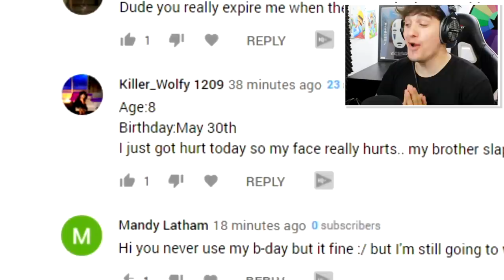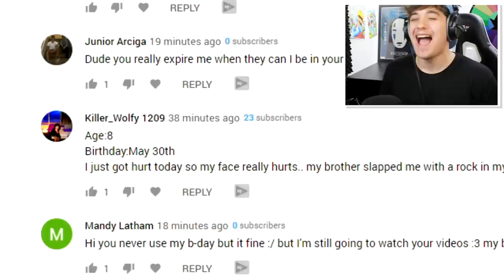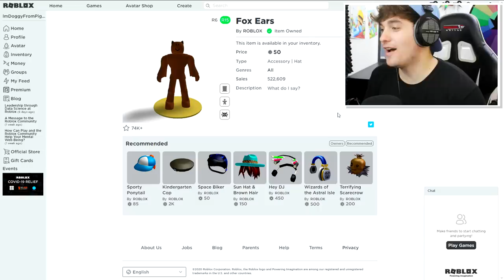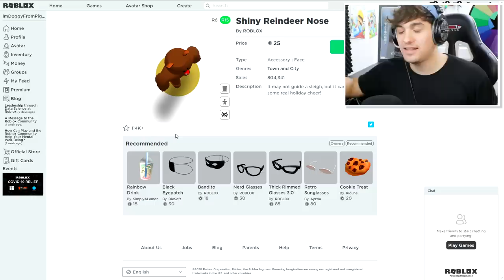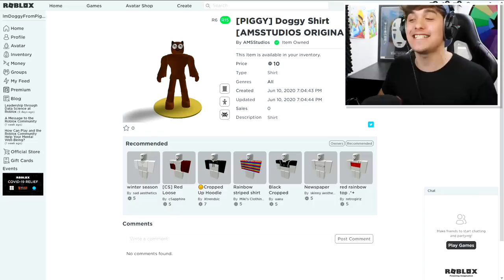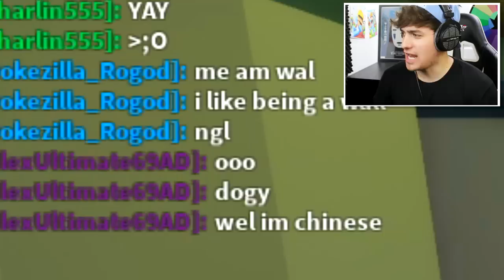PIGGY DISGUISE TROLLING!! Pretending To Be FAKE DOGGY PIGGY In ROBLOX PIGGY!! (BOT TROLLING)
Today i Create Robby from Piggy a roblox account and use it to piggy disguise troll chapter 10 servers inside of Roblox piggy!!

🛒 Hottest Merchandise!!

--Credits--

Music & Sounds:
Epidemic Sounds